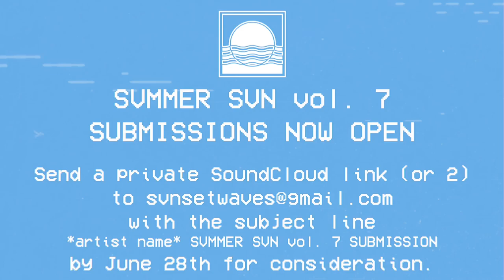SVMMER SVN vol. 7 SUBMISSIONS ~ NOW OPEN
Submissions for SVNSET WAVES' seventh annual summer compilation, SVMMER SVN are now open.
Tracks should be unreleased and original.
Use the subject line *artist name* SVMMER SVN vol. 7 SUBMISSION.

Can't wait to hear what you send!